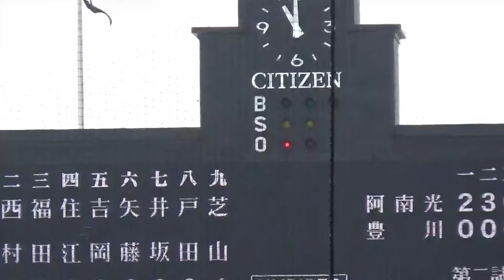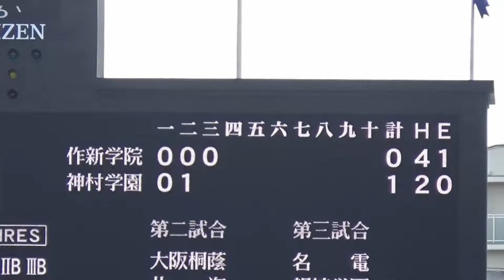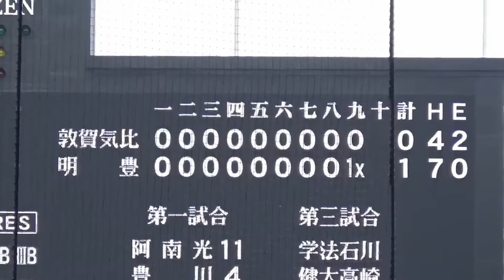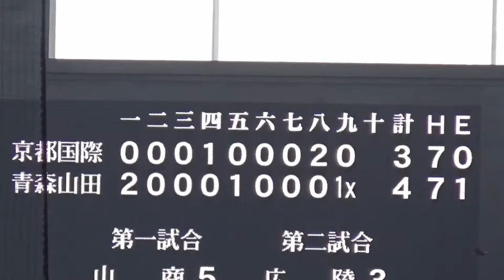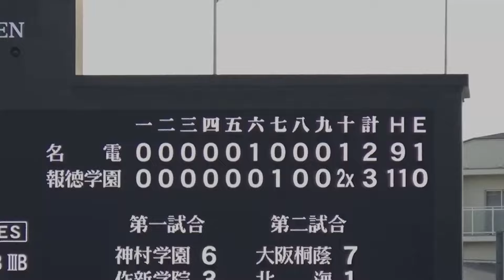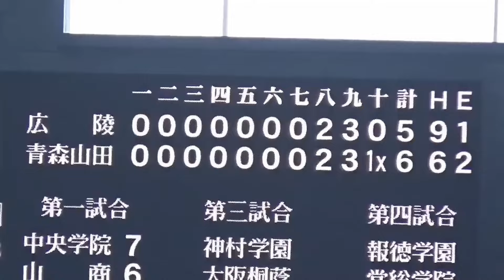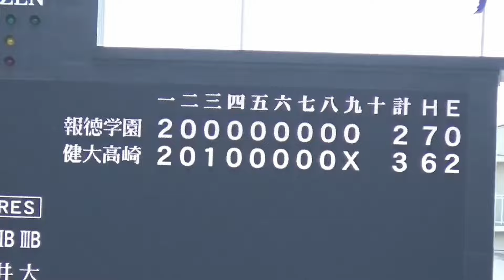【2024センバツ総集編】開会式～ホームラン～好プレー～サヨナラシーン～記念撮影（第96回選抜高校野球大会）／Japanese High School Baseball